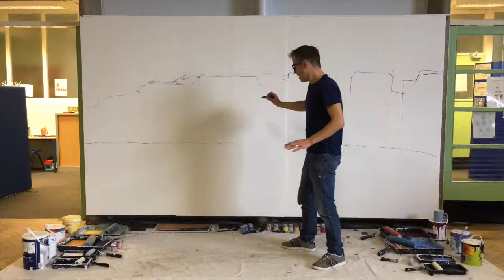Christchurch demo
Time-lapse of 1 hour painting demonstration at Christchurch Primary Academy October 2017